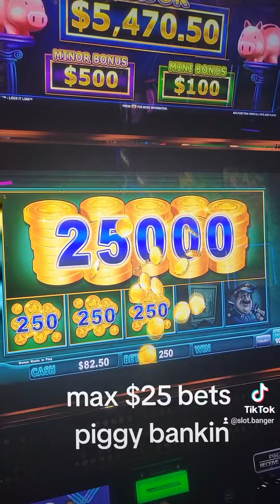ALL LIMIT SLOTS